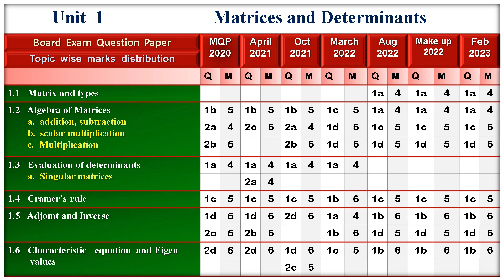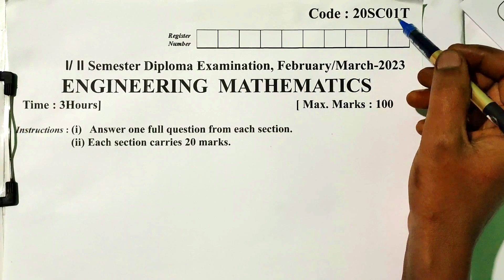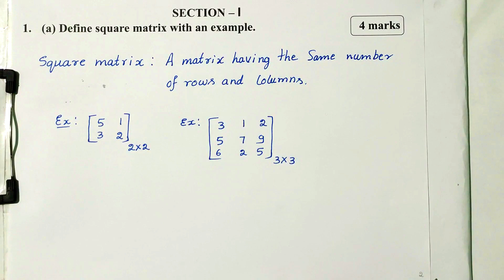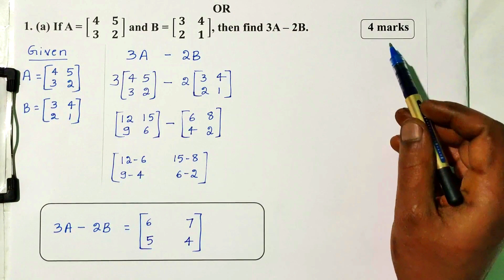Engineering mathematics | c 20 syllabus |diploma maths c 20 kannada dte | Matrices and Determinants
Validity        : 6 month

UNIT  1   : Matrices and Determinants
UNIT  2   : Straight lines
UNIT  3   : Trigonometry
UNIT  4   : Differential Calculus and applications
UNIT  5   : Integral Calculus and applications

a. Syllabus
f. Important Questions       ( Unit Wise )

1.  December 2023
2.  Makeup Examination sep 2023
3.  June July 2023
4.  February/March-2023
5.  Makeup Examination Nov/Dec-2022
6.  August/September-2022
7.  March/April-2022
8.  Oct/Nov-2021
9.  April/May-2021
10. Model Question Paper–2020

and we solved overall more than 1200 questions with answer.